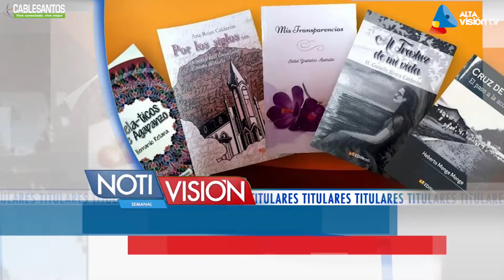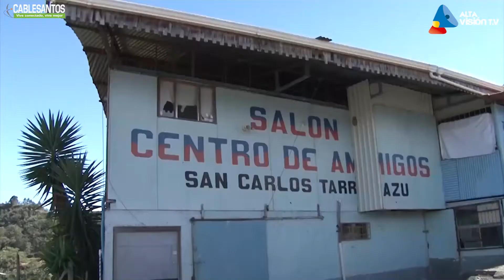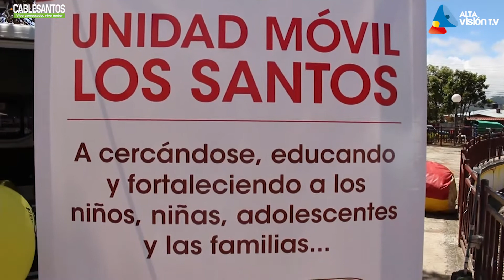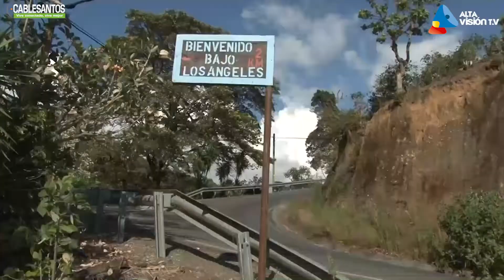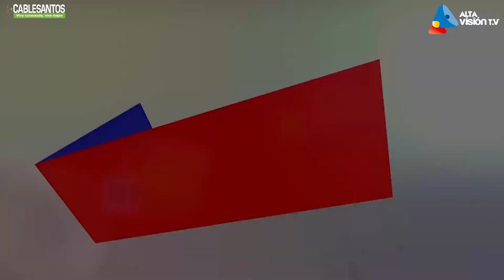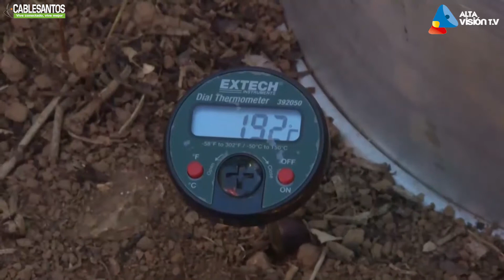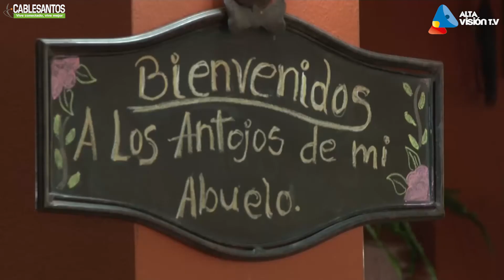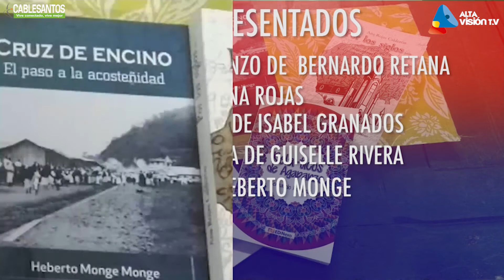Notivisión Edición 10 2017 (6-03-17)